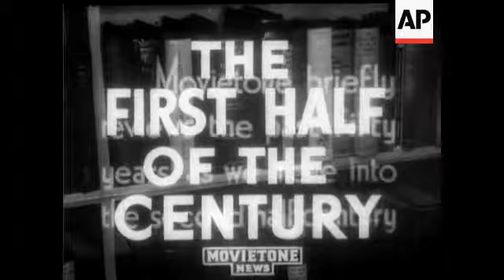THE FIRST HALF CENTURY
(29 Dec 1949) Movietone briefly reviews the past fifty years, as we move into the second half-century.